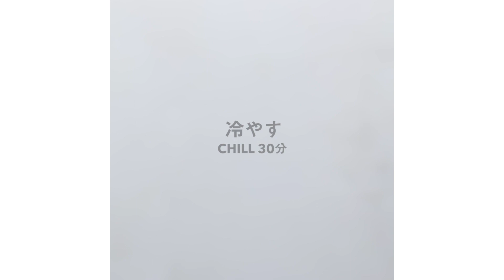Winter-Inspired Cake Recipes • Tasty Recipes